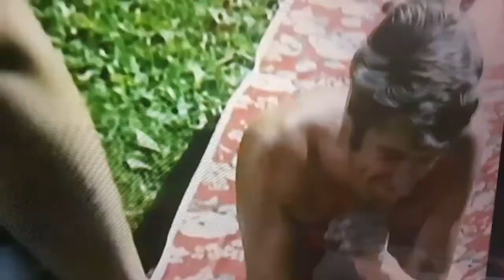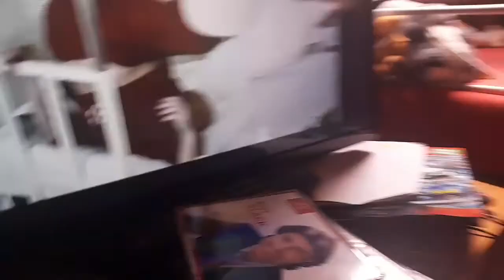Die tollen Tanten - Die neue Direktrice | Nicht lachen Challenge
Eddie Stubenrauch hat eine neue Direktrice arrangiert,die Trude ablösen soll.Das passt Trude anfangs ganz und gar nicht,doch schließlich findet sie es doch nicht so schlimm.Doch wenig später entführen der Tomatenfetti,die Gevo Bande und ein Arzt Kargel,den besten Freund von Trude.Rudi und Andi,die ,,tollen Tanten" besiegen die Gevo Bande und der Arzt wird von Rudis Nichte Anita erledigt.Rudi schlägt Andi ko,da dieser sagte,was blöderes als die Supermaltin Kraftpillen zu benutzen fällt ihm nicht mehr ein.Nun bleibt noch der Tomatenfetti,doch Kargel unterstützt Rudi bei der Verfolgung des Verbrechers.

das ist eine nicht lachen challenge aus den folgenden Filmen :
Wenn die tollen Tanten kommen
Die tollen Tanten schlagen zu
Rudi benimm Dich